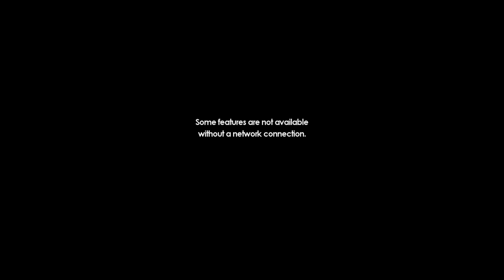I played sonic forces